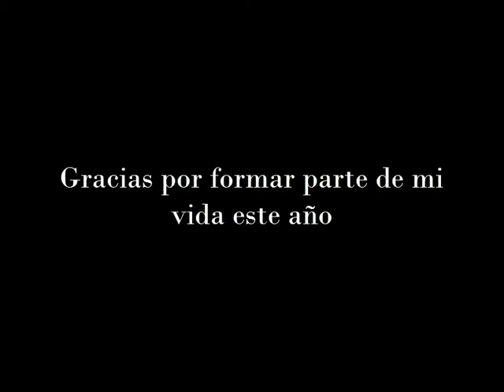Gracias 2017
Gracias por estar siempre ahí. Nos vemos en el 2018.

Sígueme